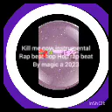"KILL ME NOW" TYPE BEAT INSTRUMENTAL HIP HOP BY MAGIC A PRO 2023